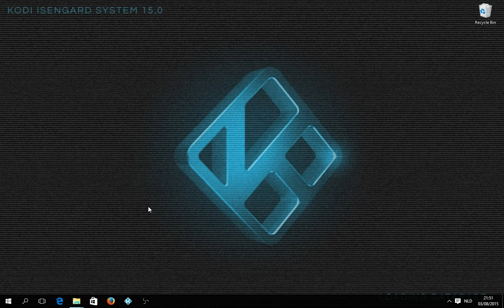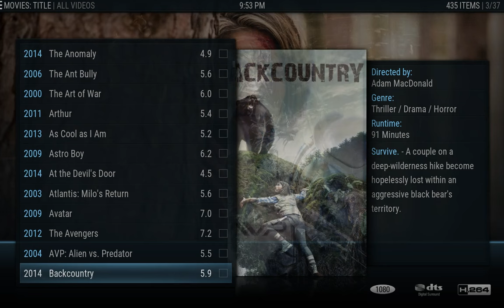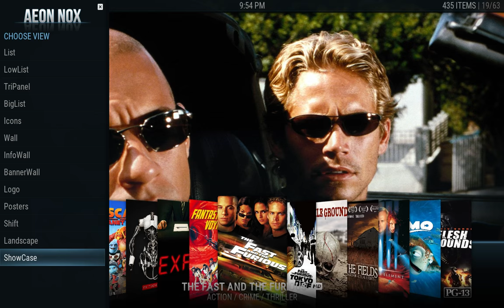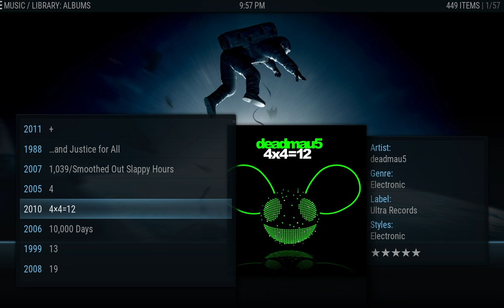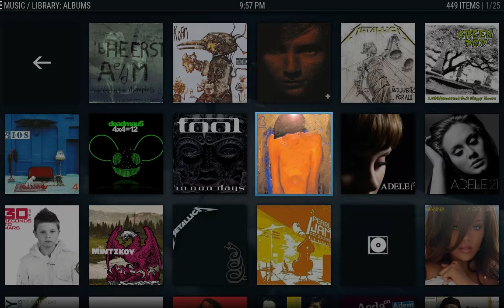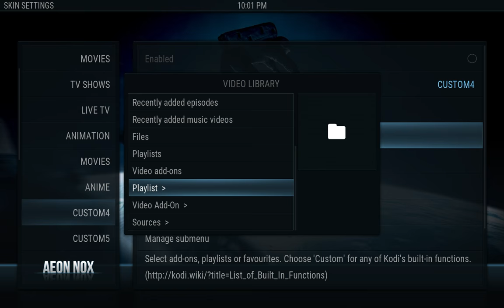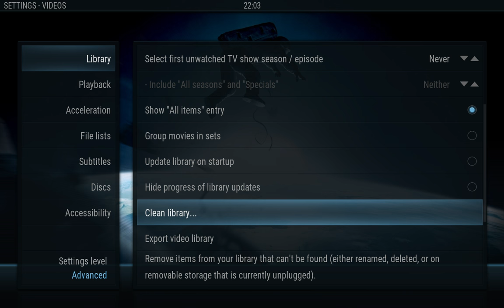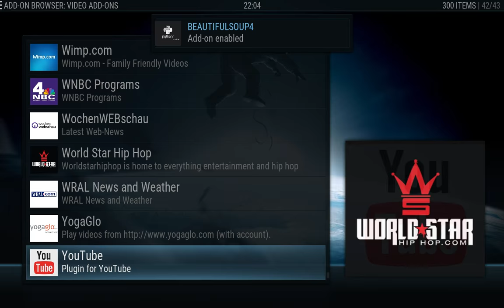Aeon Nox 5 skin for Kodi 15.x: Installation and showcase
A video on how to install the Aeon Nox skin for Kodi. After installing we'll do a quick walk through through all the different library views that are available for movies, tv shows and music.

Once done we'll change the layout of the home menu by replacing the default "movies" and "tv shows" button by some pre configured smartplaylists. This allows us to have separate menu entry for "animation" and regular "movies". The same is done for "anime" and normal "shows".